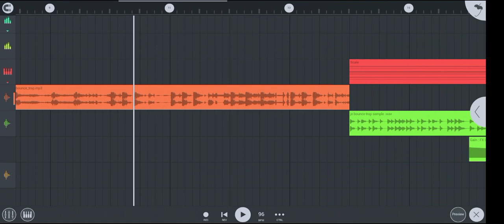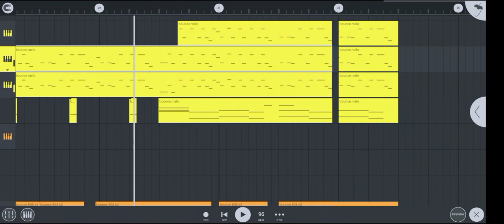JE x JS bounce trap | fl studio mobile | free flm & samples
recent bounce bollac with @JE_CAESAR

just for fun IG..

FlM